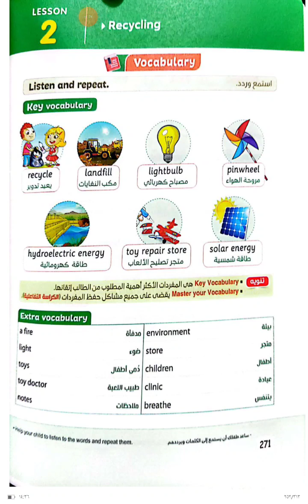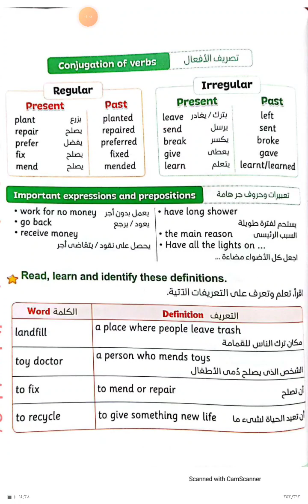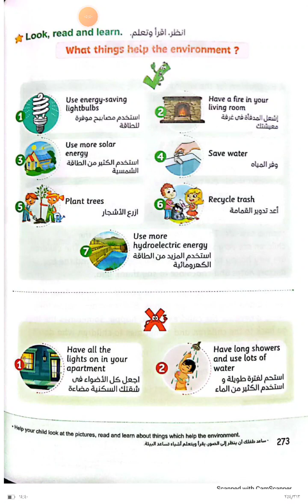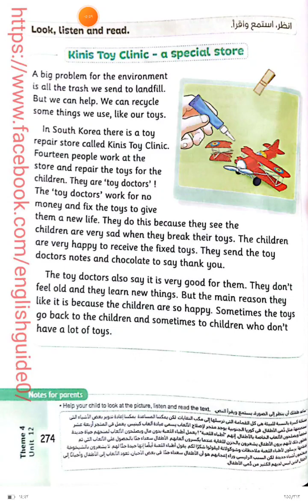Connect - Primary 4 - Term 2 - Unit 12 / Lesson 2